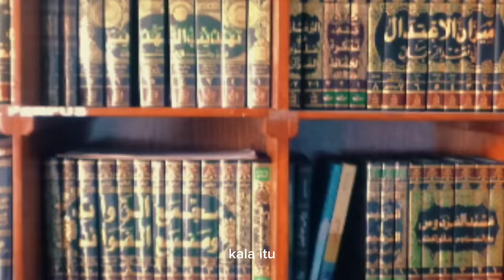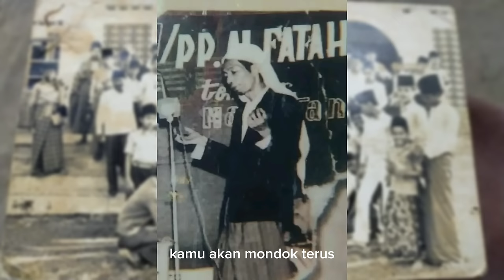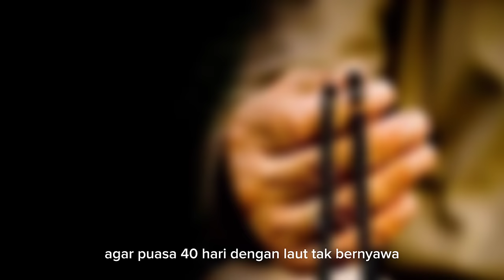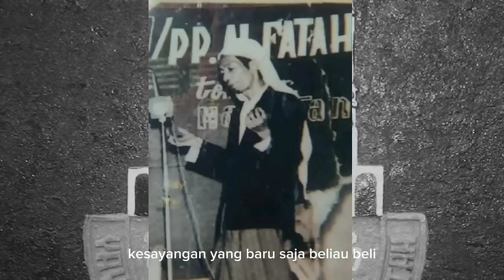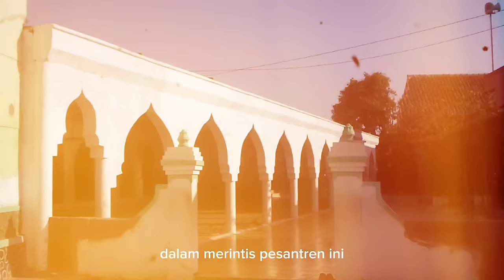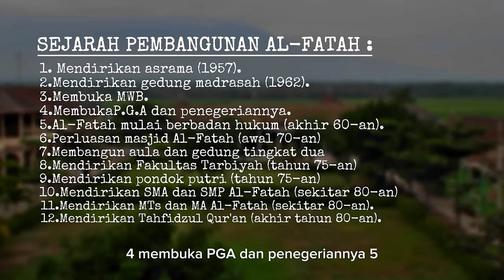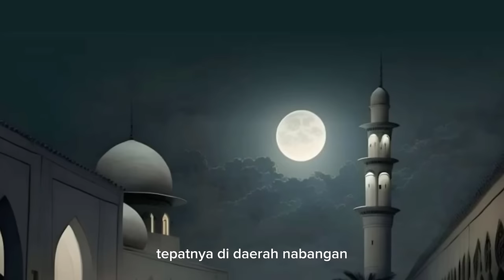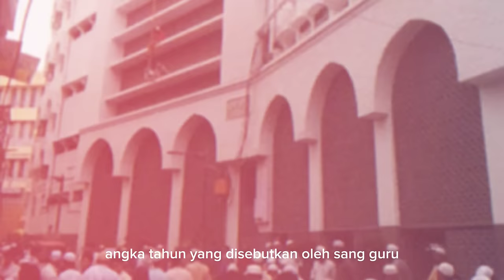BIOGRAFI ROMO KYAI MAHMUD KHOLID UMAR - SANG MUASSIS PONDOK PESANTREN AL-FATAH TEMBORO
Mengingati kisah dan sejarah orang sholeh merupakan perkara yang penting. Selain mendatangkan rahmat Alloh ta'ala, juga bisa menjadi i'tibar, uswah, dan pelecut semangat bagi generasi selepasnya.

Dengan segala keterbatasan kami, sedikit demi sedikit kami berusaha menggali sejarah tentang Romo Kyai Mahmud Kholid Umar, Sang Muassis Pondok Pesantren Al-Fatah Temboro.

Semoga dengan ini, menjadi asbab keberkahan bagi kami baik di dunia hingga kelak di akhirat.